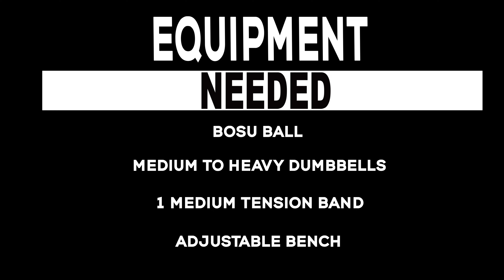COMPLETE Chest, Triceps, & Abs Workout (Follow Along) // Day 10- 90 Days to SHRED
Join me today in this COMPLETE chest, triceps, and ab workout. This workout will effectively train your chest, triceps, and abs using a few different strategies and pieces of equipment giving you a nice pump feel in those muscles.

🥑 NUTRITION TIPS- (THIS IS ALL JUST ADVICE. Please consult with your primary doctor before starting anything!)

1️⃣ I HIGHLY recommend tracking your food intake using the MyFitnessPal app and manually setting your calories, protein, carbs, and fats. YOU MUST BE IN A DEFICIT OF CALORIES TO TONE, SHRED, LEAN OUT, ETC & If you are looking to add weight/BUILD MUSCLE then you must be in a SURPLUS of calories...read that again!

3️⃣ Slightly underestimate your activity level when you plug your information into the calculator and then manually adjust your calories in the MyFitnessPal app to what the calculator recommends for either a deficit or a surplus. (BE REASONABLE with how aggressive you choose. Losing weight and toning up takes time and so does building muscle!) Also, you may have to adjust the calories occasionally which is totally fine. Moderate adjustments are typically all that is needed but give it time before changing things too much. If you are gaining too rapidly in a surplus then you are sacrificing adding more body fat than needed and I'd recommend bringing the calorie intake down a little bit.

4️⃣ I typically recommend setting the Protein percentage to about 25%-40%….DON’T track your exercise or any calories burned for that matter. The exercise part should remain 0 every day.

5️⃣ I like to keep Carbs between 20%-55% and Fats between 15%-35% (Everyone is different so make adjustments accordingly as you get some days or weeks under you).  FIBER is also important. I like to shoot between 10-40 grams a day pending on the person.

6️⃣ UNDERSTAND that you HAVE to be diligent while tracking. USE a food scale and be ACCURATE with your servings and track EVERYTHING that has any caloric value to it

‼️ Quality and affordable home equipment that I use in the workout videos and recommend to my clients are listed below! (Definitely look around to find what best suits you!)

🟢 Resistance Bands (bands are hit and miss with quality BUT these seem to work well!)
The Ultimate Premium Full-Workout Resistance Bands Set | Exercise Bands kit and Pull up Bands for Home Workout | for Full Body Workouts with Handles & Bar – “Bring The Gym Home for Men & Woman

🟢 Adjustable weights for at home use!

🟢 Stability ball in video is 55cm
I recommend a 55cm or 65cm typically!

🟢 Floor sliders have a wide variety

🟢 TRX multi use suspension cable

🟢 Different levels of mini bands

These workouts are not intended for pregnant women and I highly recommend hiring a professional to help you perform safe exercises for you and your baby.

NOTICE:
These workouts are not for everyone and results can vary person to person. Consistency and nutrition play a major key in results. I have built in rest periods on the video to help you maintain FORM!! You may need to pause the video and allow yourself more rest if needed! Proper rest between sets is very important for movement efficiency. Focus on the muscles working and BE ENGAGED!!